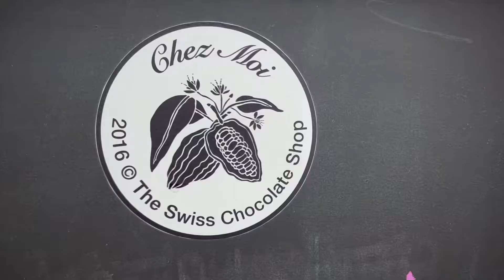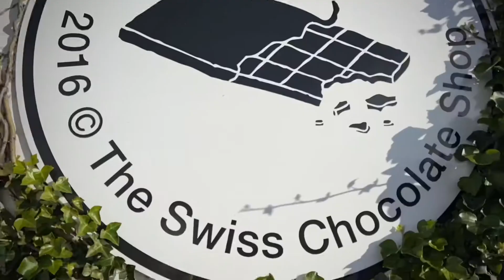The Swiss chocolate in New Zealand! Kam za čokoládou na Novém Zélandu? 🦈Sharka🦈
Malé městečko Waihi beach mě neustále překvapuje. Teď jsem pro změnu objevila malou švýcarskou čokoládovku. O to krásnější bylo, že majitelé jsou ze stejného kantonu, kde jsem před pár lety v jejich zemi pracovala. Všimněte si na konci videa, jak se v různých jazycích řekne ,,Mňam,, německy ,,Lecker,, opět vyhrálo😝
Vaše MoravaCZka na cestách 🦈Sharka🦈